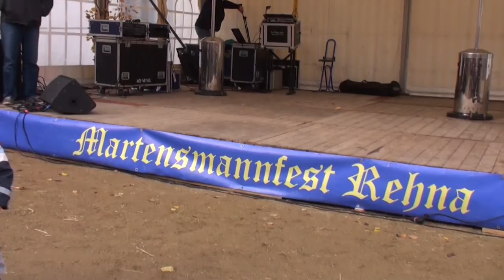Martensmann - Die Reise 2014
Ein Film von Gerd Grünfeld für meinen Freund Stephan